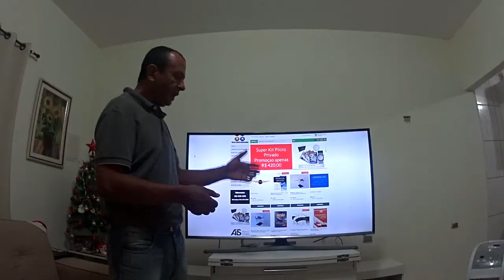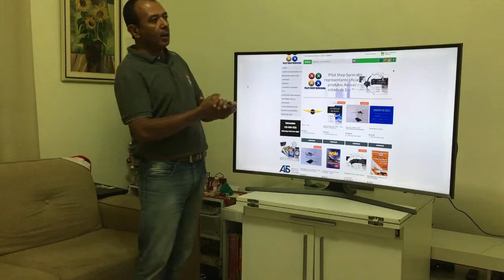Como voar nos Corredores de SP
Video do comandante Luz explicando como realizar um voo visual nos corredores visuais de SP